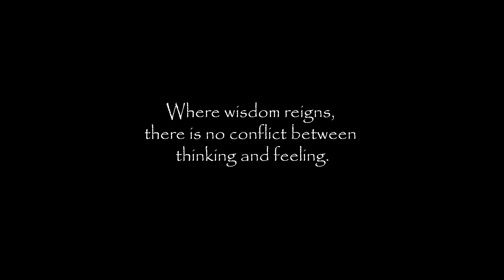Meditating in a forgotten Jedi temple deep underground - Ambient Music - Meditation - Tibetan Drums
Where wisdom reigns, there is no conflict between thinking and feeling. - Carl Jung

Tibetan drums, water drizzling, ethereal and strange sounding winds in a eerie and forgotten Jedi temple deep underground. That's what I had in mind when I created the music and visuals for this one. Here is a Jedi meditating in an ancient forgotten temple because the Jedi knows that places hold memories, memories that persist even when there's no people around anymore.

Being one with the force means to be one with nature, life and the universe in all its dimensions, that's why someone who lives in presence, like the Jedi, although fictional, try to create a permanent bridge between feeling and thinking. Intuition and logic must harmonize in order to become one with the force. This is why I chose this great quote by Carl Jung to start this ambient experience.

That said, this is my favorite one yet, I keep learning when it comes to creating these visuals and meditative ambient auditory experiences. Although I don't really know how to categorize these musical pieces it's nonetheless lots of fun giving my own perspective and expressions to the Star Wars universe, the contrast between light and dark, and the spectrum of the jedi and sith is my favorite aspect of it all.

I'll keep creating these for you few rare jedis and siths out there listening, but I'll also be trying out composing music inspired by other movies dear to my heart like Bladerunner, Dune and much more.

Ambient Music - Meditation - Ethereal Sounds - Water Splashes - Eerie Winds - Tibetan Drums

Many thanks and blessings to you! 🙏

► If you're interested in Nirvanic's official course, namely Liberated: The Spiritual Way of Not Giving a F (my masterpiece and life's work), make sure for more info! (This is the best way to support the channel!)